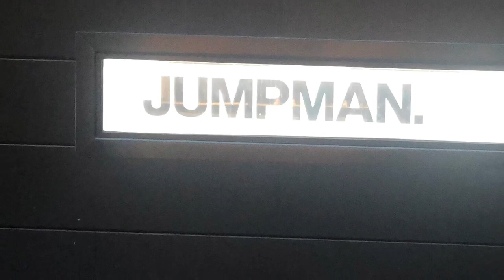WCR-Santa Monica, CA 2019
World Class Racewalking clinic in Santa Monica CA, July 12-14, 2019